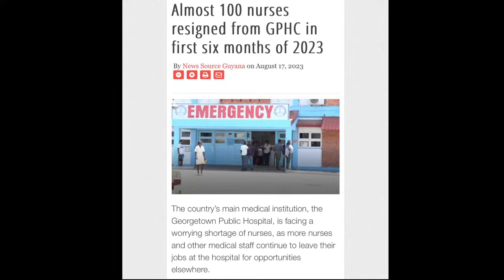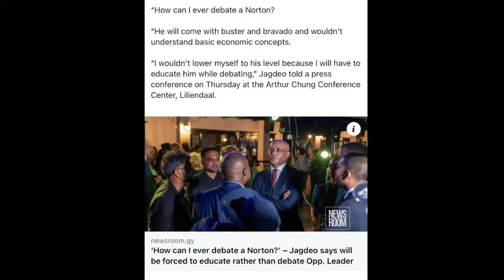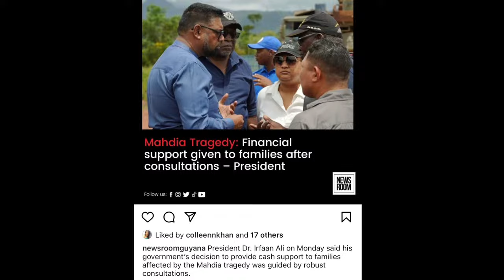aPolitcally INCORRECT GUYANA | with KIAN JABOUR.